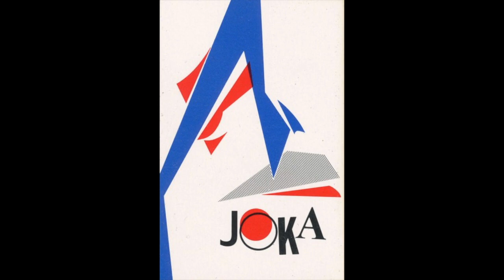Flúgvi Eg Til Tín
Joka 1986
Karl Martin Samuelsen: Røddir
Johannus á Rógvu Joensen: Bass
Jørgen Emborg: Tangentar
Ole Fick: Guitar
Niels Ratzer: Trummur

Lag: Johannus á Rógvu Joensen
Orð: Sigmund Poulsen